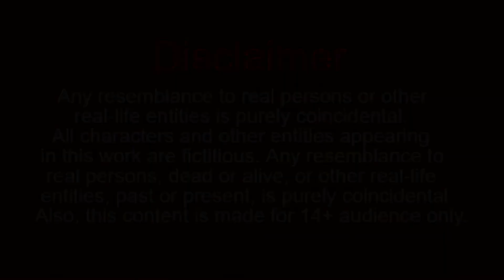Hardworking Sparrow Bird Story In English | Animated Cartoon Bedtime Stories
Thanks!